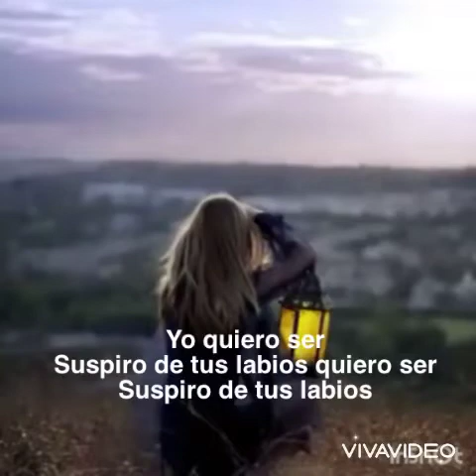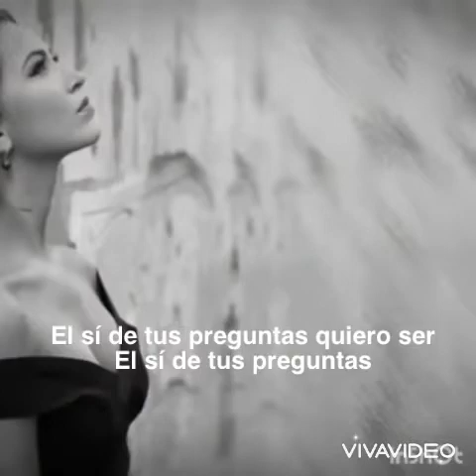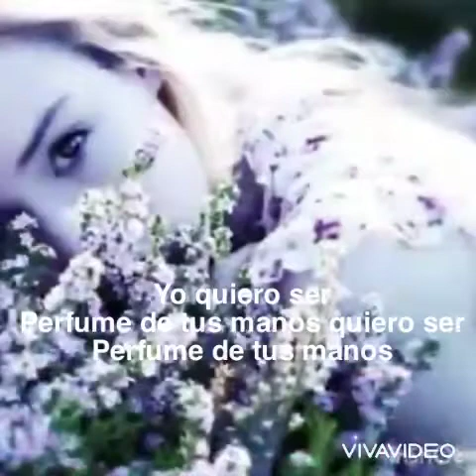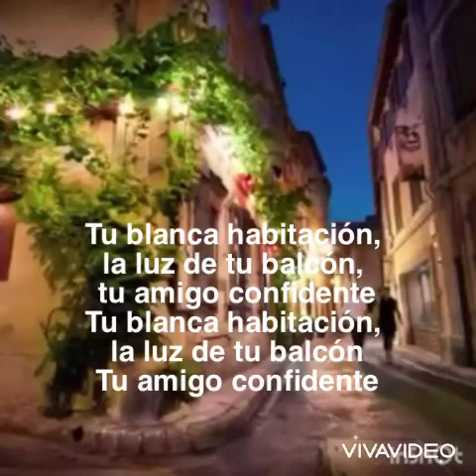𝙔𝙤 𝙦𝙪𝙞𝙚𝙧𝙤 𝙨𝙚𝙧 _ 𝙅𝙤𝙨é 𝙇𝙪𝙞𝙨 𝙋𝙚𝙧𝙖𝙡𝙚𝙨